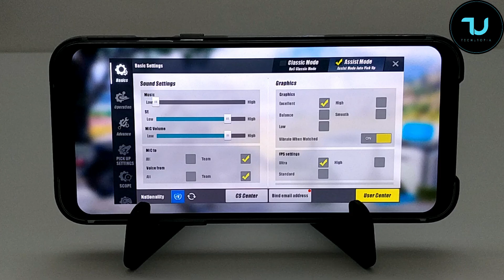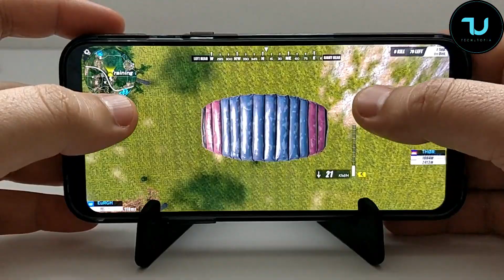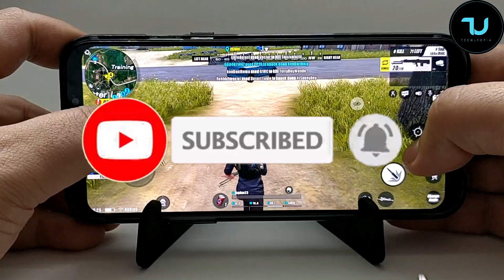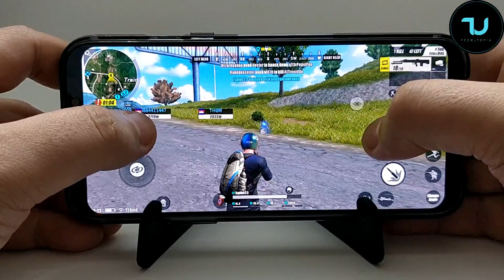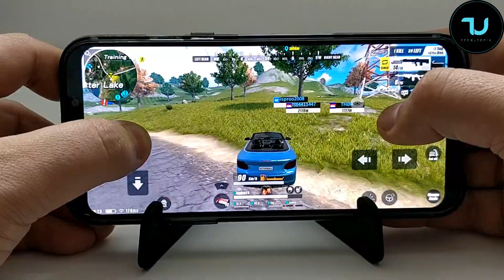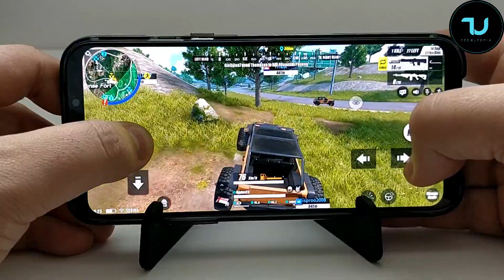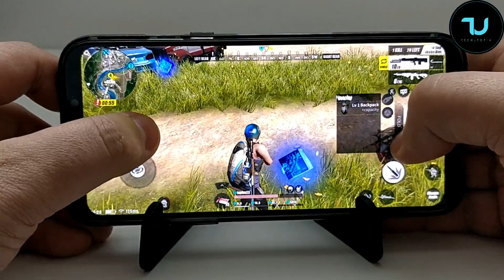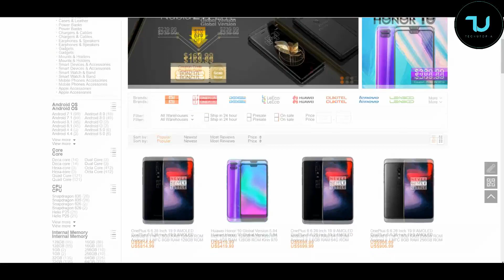Xiaomi Black Shark 2 Rules of Survival NEW Versions updates gaming test/Ultra high graphics setings